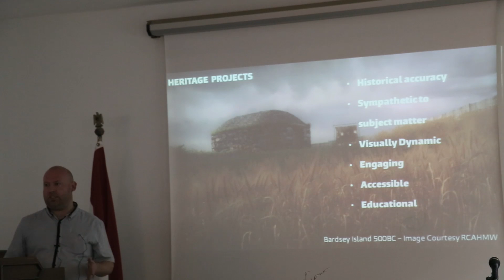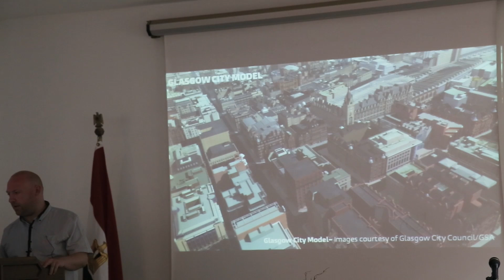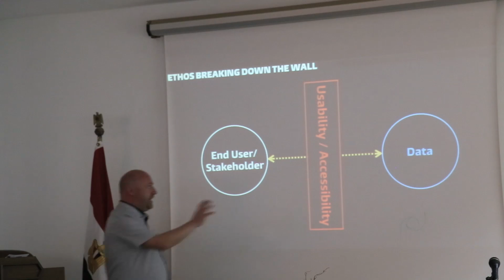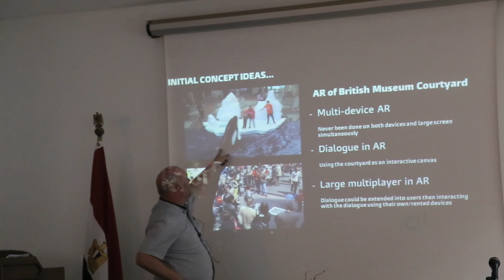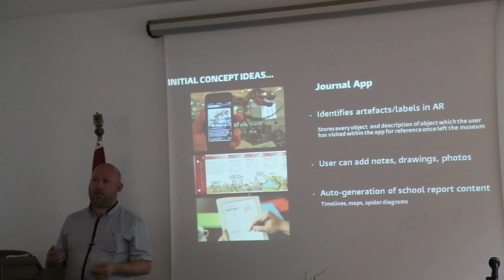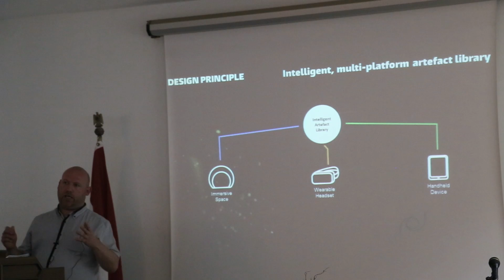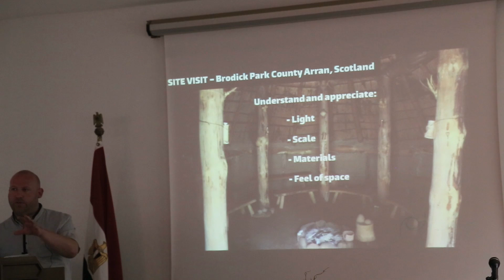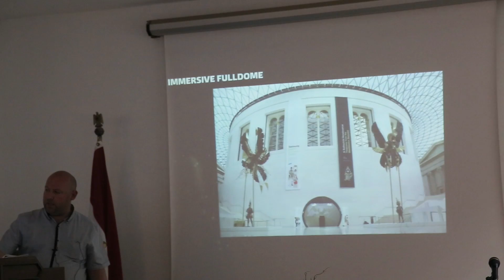VHC 1st Int Colloquium: Mr. Iwan Peverett (British Models)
Virtual Heritage Cairo Network 1st International Colloquium
27-29th July 2016, Cairo, Egypt

VIRTUAL HERITAGE OF HISTORIC CITIES: METHODS, TECHNOLOGIES & PLATFORMS
27th – 29th July 2016, Cairo, Egypt

The first International Colloquium of the Virtual Heritage Cairo Network took place in Cairo between 27th -29th July 2016, in the National Research Institute of Astronomy and Geophysics (NRIAG) in Helwan, the Historic Astronomic Observatory site, on the first day, and then we moved to the astonishing Sultan Hassan Mosque and Madrassa on the second day. On the third day, we enjoyed a full-day of exclusive visits and tour of the Medieval Islamic Cairo, that was led by the Senior staff of the Ministry of Antiquities, Dr. Mohammad Soliman and Mr Osama ElKasabany.

70 participants attended the Colloquium over two days of active panels, discussions and debate. The first day comprised two expert panels, made of 4 speakers/presentation each that handled various approaches of the virtual documentation of heritage through a variety of projects, methodologies and systems that are used to raise awareness and engage the public with the valuable assets of cultural archaeological heritage across the globe. They were followed by two round-table debates on the feasibility, potentiality and challenges that face Virtual environments and engagement with heritage, with particular focus on Egyptian context.